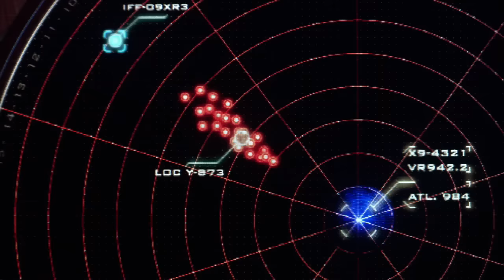Stargate Atlantis Starting The City Shield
Starting The City Shield And Repelling Wraith Darts

From The Siege Part 3

MGM 2005